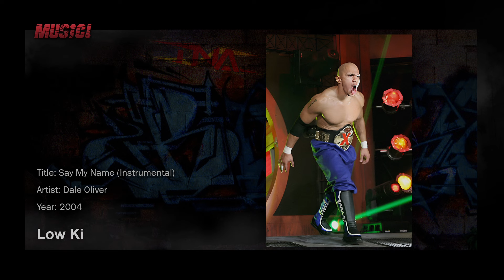NWA-TNA: 2004 Low Ki Theme "Say My Name" (Instrumental)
Title: Say My Name (Instrumental)
Artist: Dale Oliver
Year: 2004